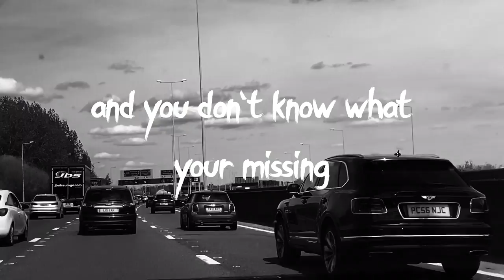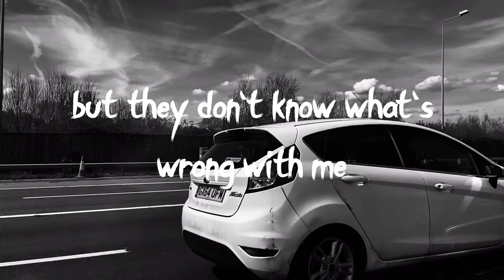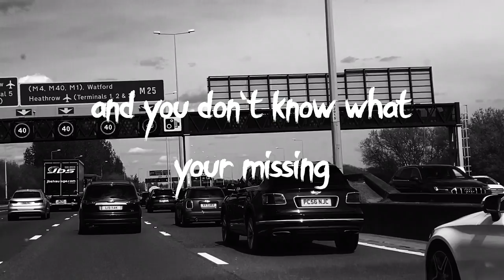Drinking in Hitchin - Sean Fitzpatrick (Official Lyric Video)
This is my first pre-release before my FS-H album launch called "Drinking in Hitchin" the song is about sneaking into underground gigs, drinking in an old worn down pub in the middle of no where trying to make sense of the world but end up having a mental breakdown instead, then writing songs about it and not really knowing what your writing about.

Five S-H

We use to hitchhike to Nottingham with a bunch of our mates to sneak into underground Gigs
We used to worry and get sorry but try being happy when you can't get a lick of a drink

So I head out to the bar in the middle of town to realign the narrative and see what I Found
But they don't know what's wrong with me or what I understand
I'm drinking in Hitchin
And you don't know what you're missing
Drinking in Hitchin'

We sing about the weather that time we were together but no one can remember Lady Lane
And in the mids of it all and in the core of the storm we can see the trouble and the pain
But when the pages are blank and there no way home sometimes I gotta call bullshit
That the weight of the world isn't heavy enough for you and the songs you made were Nonsense

Drinking in Hitchin
Drinking in Hitchin